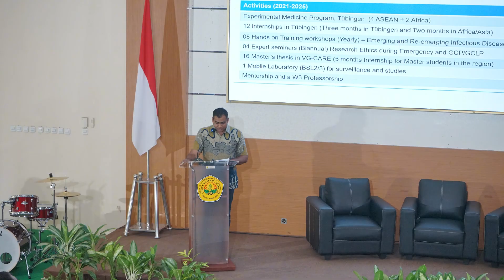Expert Seminars and Workshop DAAD University Jember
Expert Seminars and Workshop on Emerging and Re-emerging Infectious Diseases Hands-on Training on Basic Principles of Biosafety.